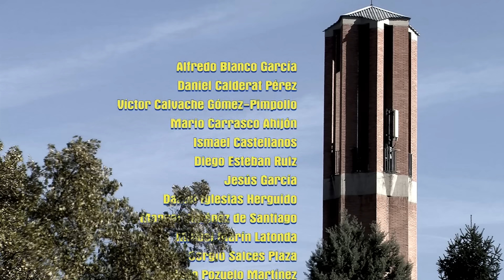Villancico 2010 "A Belén con alegría" - Coro de Tajamar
Videoclip del villancico que el coro de Tajamar ha presentado al concurso del 2010 de Cadena 100

Letra:

A BELÉN CON ALEGRÍA

Me ha contado un angelito
Que un Niño está por nacer
Es de María el hijito
Y su padre es San José.

Vamos todos a adorarle
No me lo voy a perder
Todos le llevan presentes
Yo le llevo pan y miel.

Voy a Belén con alegría
Vamos a ver a María
Que ha nacido el Rey del Cielo
Mientras to´l mundo dormía.

Fuera las preocupaciones
Y arriba los corazones
Que este Niño es más bonito que
Un millón de soles,
Ay, ay, más que,

Han llegado del Oriente,
Para visitar al Rey,
Unos magos diferentes
Baltasar negrito es.

El portal es una fiesta
Ríen la mula y el buey
Y el Niñito nos sonríe
Hay que ver, que rico es.

Niño no me llores,
Que con tus suspiros
Yo siento un giro
Y se me amargan
Todos toditos
Los corazones.

Y traerle flores
Para que se alegre
Su corazón
Y no llore más
El Niños de Dios
Dale mil amores.